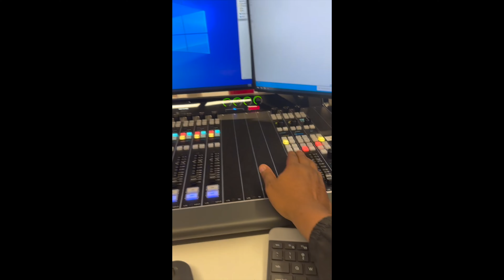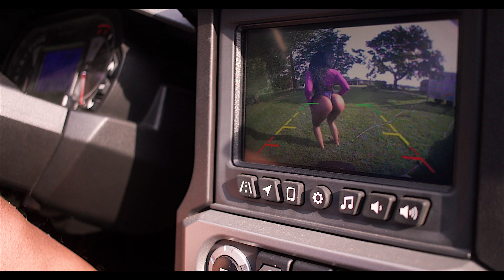KILOGRAM HELLO (OFFICIAL VIDEO)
Trenton NJ Rap artist, Kilogram returns with the summertime banger "HELLO" produced by KENWILL and shot by Quest-God. Kilogram and Kenwill show the fans a day in the life of label meetings, pool parties with beautiful women, and showing love to the block.